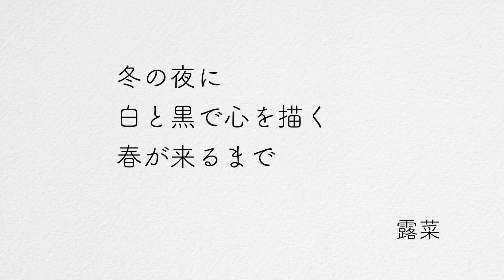四十枚の無言歌 第十二夜「離愁」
2020年の今年は、村下孝蔵デビュー40年です。
多くの歌の中で40曲選曲させていただき
それぞれの歌から感じたものを、白黒で描きます。

ささやかな動画ですが、一曲一曲丁寧に見つめ直し
村下孝蔵のたどった道を今一度真摯に見つめたく思います。

露菜